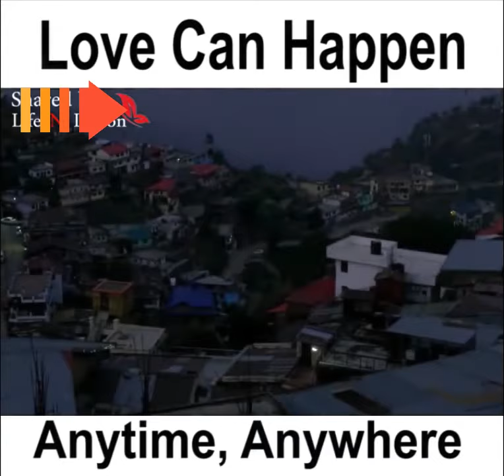Short Love Story | Love Can Happen Anytime, Anywhere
Watch this Short Love Story | Love Can Happen Anytime, Anywhere